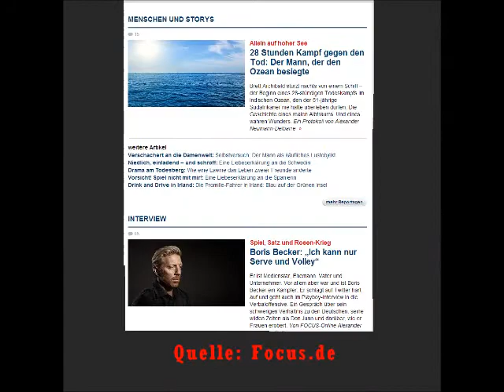Lesen Sie Magazine?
: Lesen Sie was Sie wirklich interessiert! Lesen Sie den Preußischen Anzeiger - politisch und wirtschaftlich unabhängig - jeden Monat! Mehr dazu im Heft, im Netz, per App!